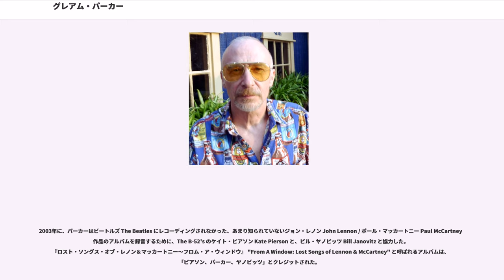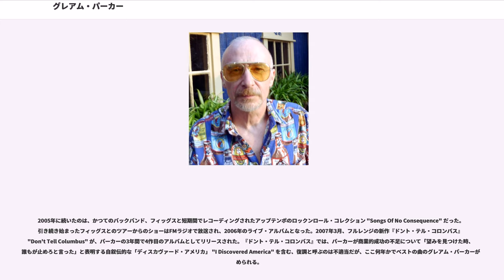グレアム・パーカー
グレアム・パーカー（Graham Parker、1950年11月18日 - ）は英国・ロンドン生まれのロック歌手、作曲家である。

1960年代後期および70年代初期、グレアム・パーカーは手袋工場やガソリンスタンドといった仕事で働きながら、Black Rockers や Deep Cut Three のような英国のローカルバンドで歌っていた。1975年、まもなくスティッフ・レコード Stiff Records を設立し、パーカーを著名な最初のバックバンドと結びつけたデイヴ・ロビンソン Dave Robinson と、ロンドンで2、3のデモトラックを録音した。

1975年夏に結成されたグレアム・パーカー＆ルーモア Graham Parker & Rumour （パーカーおよび、ギターのブリンズレー・シュウォーツ Brinsley Schwarz とマーティン・ベルモント Martin Belmont、キーボードのボブ・アンドリュース Bob Andrews、ベースのアンドリュー・ボドナー Andrew Bodnar、ドラムのスティーブ・グールディング Steve Goulding）は英国のパブロック・シーンで演奏を始めた。バンドは、ルーモア・ブラス The Rumour Brass として知られる4名のホーン・セクション： ジョン・“アイリッシュ”・アール John "Irish" Earle （サックス）、クリス・ガウアー Chris Gower （トロンボーン）、ディック・ハンソン Dick Hanson （トランペット）およびレイ・ビーヴィス Ray Bevis （サックス） によって増強された。

1976年にリリースされた、バンドの最初のアルバム『ハウリン・ウィンド』 "Howlin' Wind"は好評価を受け、スタイル的に類似した『ヒート・トリートメント』 "Heat Treatment" がすぐに続いた。ロック、バラード、レゲエに影響された楽曲が混ざったこれらのアルバムは、パーカーの初期の影響（モータウン、ローリング・ストーンズ、ボブ・ディラン、ヴァン・モリソン）を反映しており、ライブ・ショーの中核となった楽曲、「ホワイト・ハニー」 "White Honey"、「ソウル・シューズ」 "Soul Shoes"、「レディ・ドクター」 "Lady Doctor"、「フールズ・ゴールド」 "Fool's Gold"、そして彼の初期のテーマ曲となり英国トップ40ヒットとなった「主よ訊き給うな」 "Don't Ask Me Questions" を含んでいた。

パーカーとルーモアは、扇動的なライブ・パフォーマーとして評判となった。この頃録音されたプロモーション・アルバム "Live at Marble Arch" は、彼らの生々しいステージ・スタイルを示している。彼がゆるく結びついていたパブ・ロック・シーンや、この歌手の階級を意識した歌詞と情熱的なボーカルは、英国で開花し始めていたパンク・ロック同様ロック・ミュージックの変革を告げていた。

グレアム・パーカー＆ルーモアは、1976年の早い時期にレコーディング・キャリアを築くことにより、いつも比較される他の2人の“ニュー・ウェイヴ”の英国シンガー・ソングライター、エルヴィス・コステロ Elvis Costello とジョー・ジャクソン Joe Jackson に先行した。コステロのファースト・シングルは1977年にリリースされ、ジャクソンのファースト・ソロ・シングルは1978年後半だった。ジャクソンは1976年4月始めに3枚のノン・チャート・シングルをリリースした Arms & Legs のメンバーでもあったが、それはパーカーとルーモアのデビュー・シングル「シリー・シング」 "Silly Thing" リリースのちょうど1ヶ月後だった。

キャリア初期、パーカーの仕事はジャクソンやコステロのとの比較が好まれた。その後長きに渡ってジャーナリストは彼等を一緒くたに分類し続け、アーティストの作品が異なっていって久しいにもかかわらず、「怒れる若者たち」の一種としてレッテルを貼り続けている。パーカーは辛らつなウィットで、この習慣を批判するのを躊躇しなかった。

最初の2つのアルバムへの批評家の称賛は LP のセールスとは大体において一致しなかった。グレアム・パーカー＆ルーモアは、1977年にBBCテレビ...